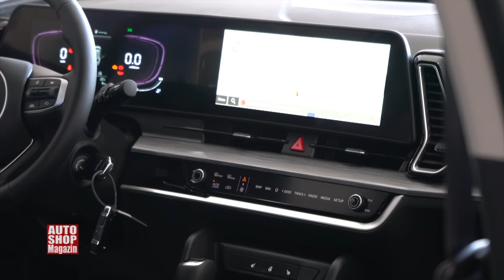Kia Sportage stigla u BiH ASM 1055